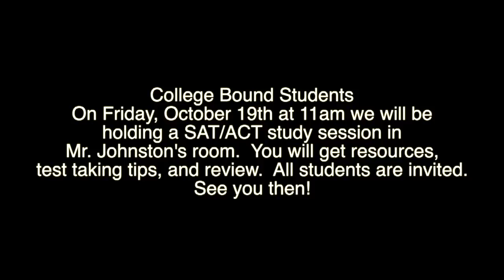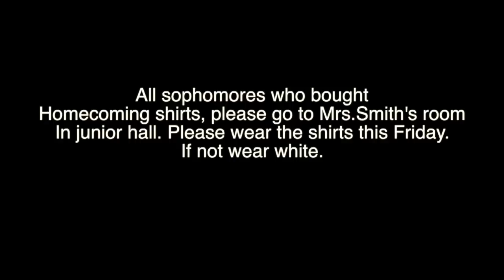SBNN Daily Show Wednesday 10.3.18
This video is about SBNN Daily Show Wednesday 10.3.18